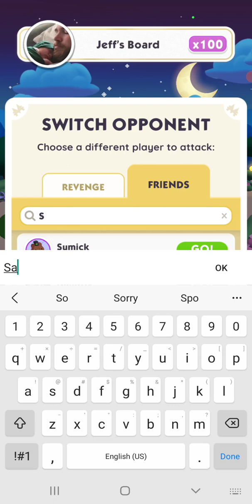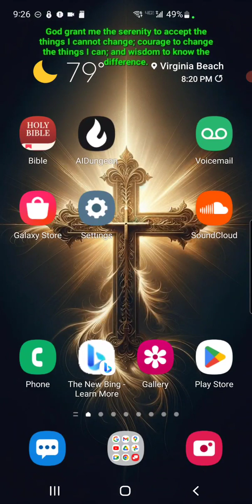Monopoly Go: Near Completion on Martian Treasures Event